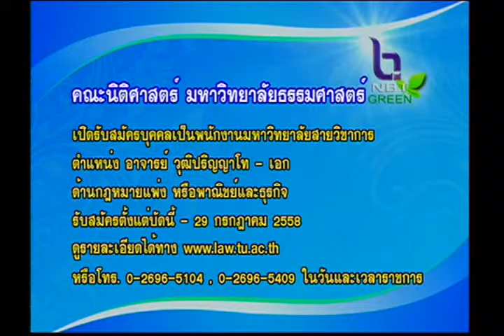ข่าวบริการ 9 กรกฎาคม 2558